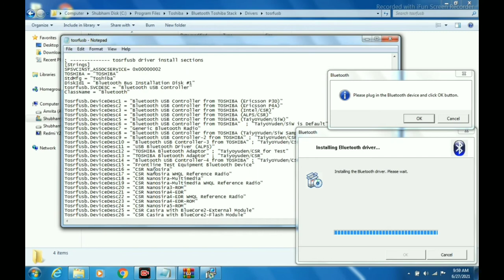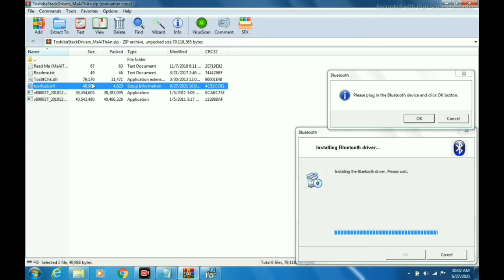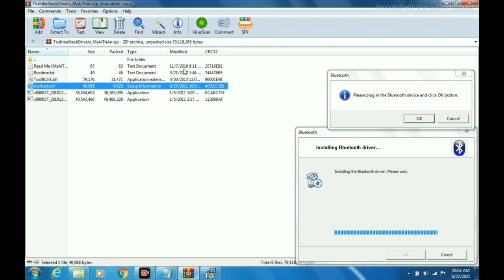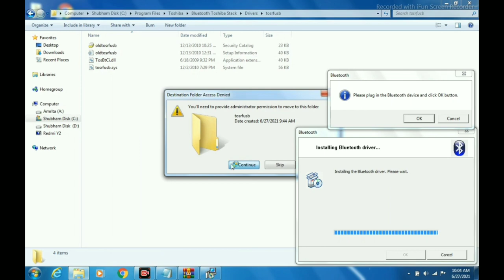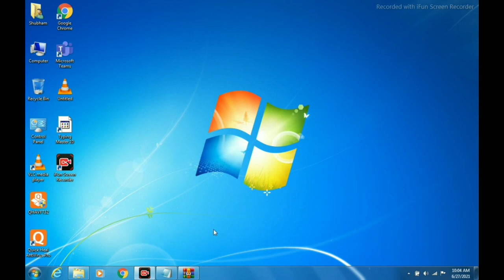How to download and install all Bluetooth driver \\ how to download Toshiba Bluetooth // Part-2